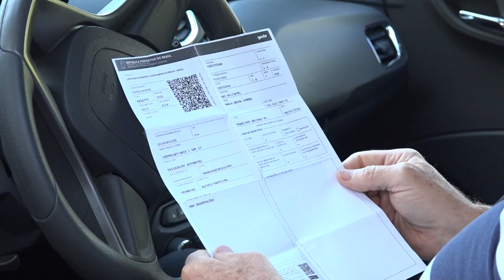IPVA mais caro, mesmo com carros mais velhos!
Gestão Pública: Os valores são baseados na “tabela fipe” que registrou um acréscimo nos últimos anos.